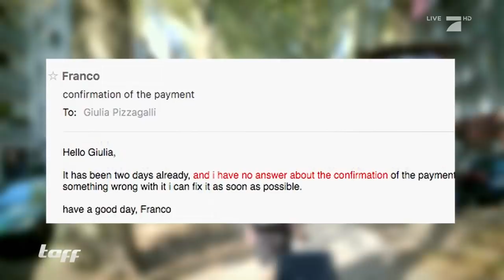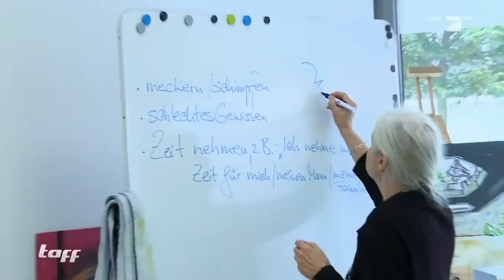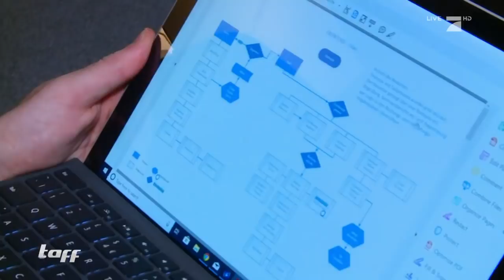Garagen für Fahrräder: Eine Gute Start-Up Idee? | Hello Germany: Die Einwanderer Teil 3/5 | taff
Declan aus England versucht sein Glück in Deutschland und lässt seine Familie und Freund dafür zurück. Er möchte hier mit einer App durchstarten - doch eine Begegnung auf einer Party lässt seinen Traum beinahe platzen. Hier kommt Teil 3 der Wochenserie.